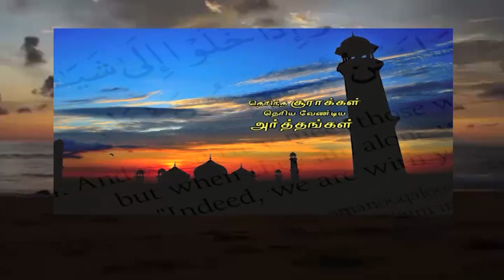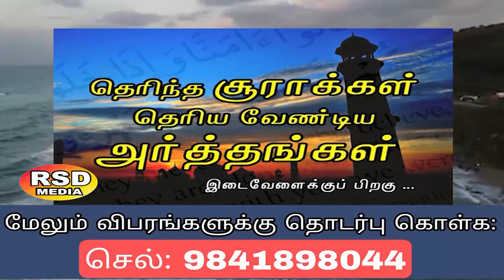தெரிந்த சூராக்கள் தெரியவேண்டிய அர்த்தங்கள் 19